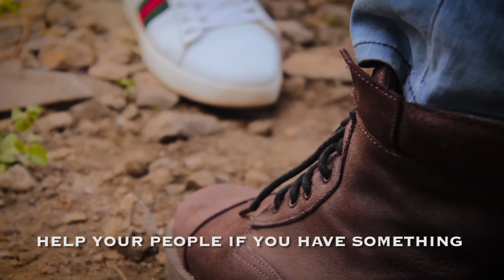LOCAL CELEBRITY | A Comedy Short Film by Bashir Jaythankz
Local Celebrity Comedy Skit